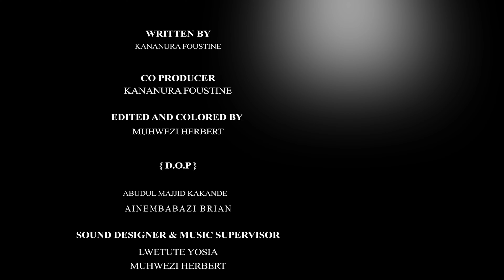BROTHER (2023) Short Film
When betrayal hits home.